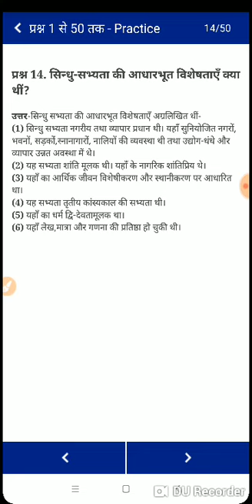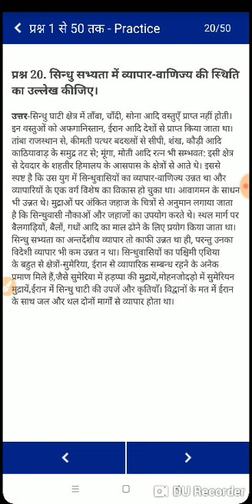b.a. प्रथम वर्ष के इतिहास के विषय में कैसे लिखें part 2 पूरी जानकारी